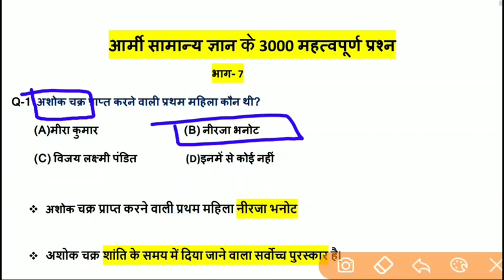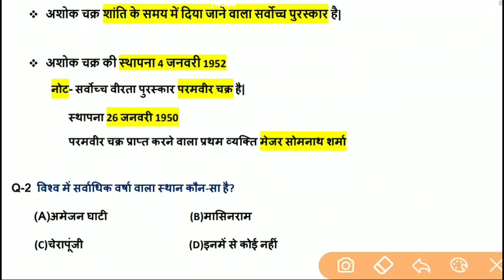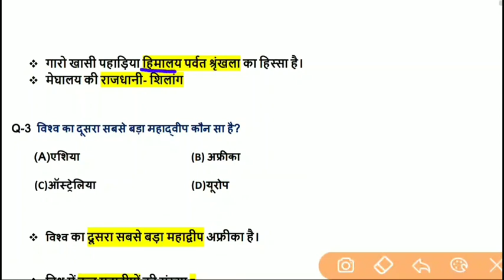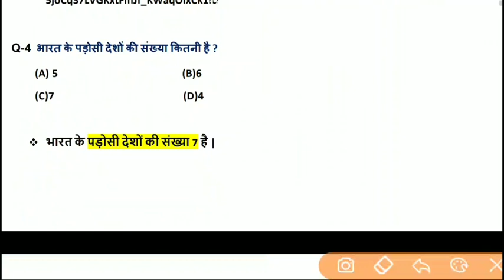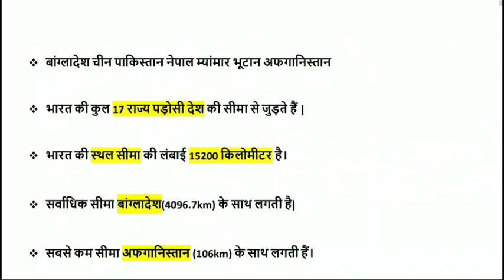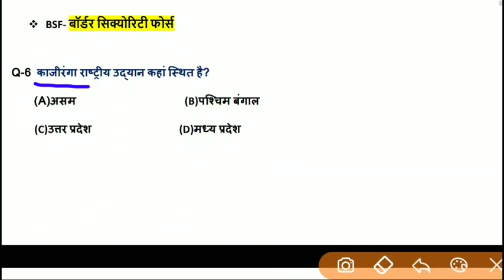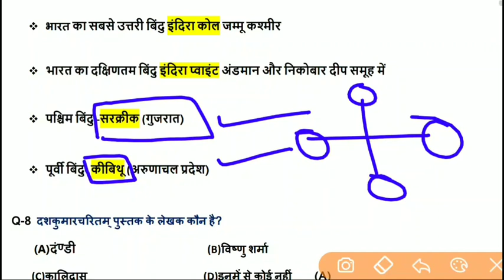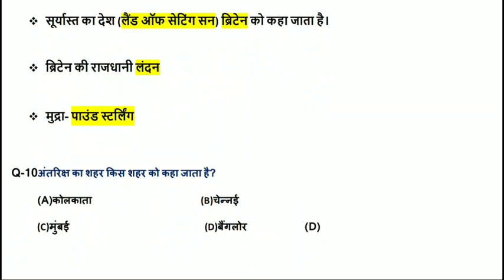आर्मी सामान्य ज्ञान के 3000 महत्वपूर्ण प्रश्न।पार्ट-7।।army gk questions।। Army gk।।jagu bhaiji।।